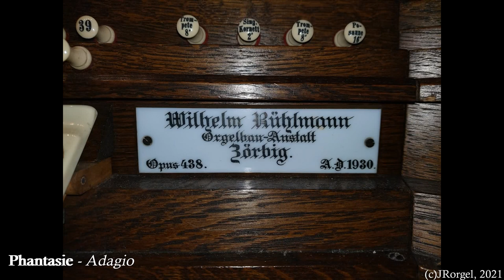Ernst Friedrich Richter (1808 - 1879) - Fantasie und Fuge a-Moll für Orgel Op.19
0:05   Phantasie - Allegro moderato
3:46   Phantasie - Adagio
8:27   Phantasie - Allegro vivace - Tempo I
11:03 Fuge - Allegro moderato - animato - Adagio - Tempo I - Adagio

Ernst Friedrich Richter (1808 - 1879) war ein deutscher Organist, Komponist, Musikpädagoge und Thomaskantor. Richter, geboren 1808 in Großschönau bei Görlitz, studierte zunächst Theologie in Leipzig. Bald darauf wandte er sich ganz der Musik zu und wurde 1843 als Lehrer für Harmonielehre am königl. Konservatorium in Leipzig angestellt, stand damit als einer derersten sechs ordentlichen Lehrer dieser Institution auf einer Stufe mit Schumann und Mendelssohn. Bis 1847 leitete er auch die Singakademie der Stadt, es folgten Stationen als Organist an der Peterskirche (1851) der Neukirche (ab 1862) und schließlich der Nikolaikirche (ab 1863), wo viele seiner Kompositionen durch die gerade neu erbaute Ladegast-Orgel inspiriert wurden. 1868 wurde Richter als Nachfolger von Moritz Hauptmann zum Thomaskantor berufen. Damit verbunden war eine Ernennung zum Professor sowie zum Universitäts-Musikdirector, u.a. unterrichtete Richter Hugo Riemann, den späteren Lehrer Max Regers. Richter starb 1879 in Leipzig, anerkannt und geehrt von seinen Zeitgenossen. Sein musikalisches Oeuvre umfasst Motetten, Messen für Chor und Orchester, Psalmen, doppelchörige Werke, Lieder, Streichquartette und diverse Orgelwerke. Stilistisch sind Richters Kompositionen, getreu seiner musiktheoretischen Auffassung, auf dem Boden der "alten" Generalbasspraxis erwachsen, zeigen deutliche Anleihen an die Musik Bachs, ohne dabei die romantische Tonsprache zu vernachlässigen, gleichzeitig zeigen seine Werke großen Erfindungsreichtum und kontrapunktisches Können und sind damit durchaus lohnenswert zum Entdecken!
Phantasie und Fuge für die Orgel a-Moll Op.19, hier vorliegend, ist eine grundsätzlich zweiteilige, in sich aber mehrmals unterteilte Komposition. Stürmisch, mit Sechzehntelbewegungen eröffnet, später durch Akkordblöcke unterbrochen und in punktierten, drängenden Rhythmen weitergeführt, zeigt sich der erste Satz der Fantasie, das Kopfmotiv der Sechzehntelbewegungen wird mehrmals wieder aufgenommen, gestützt, durch paukenartige Pedal-Viertel. Es folgt atacca ein bewegendes Adagio mit deutlichen Anleihen an die Tonsprache eines Felix Mendelssohn, er moduliert tonzentral über einen Liegeton "c" von a-Moll in ein melancholisch-dunkles As-Dur. Es folgt der dritte Satz, wuchtig eröffnet mit Akkordblöcken, mit einer Wiederaufnahme des drängenden, punktierten Motivs aus dem 1. Satz. Einzelne, choralartige, leisere Abschnitte unterbrechen dieses Gefüge, um ann über ein markantes, punktiertes Pedalsolo wieder in das Anfangsmotiv des Werkes zurückzuführen. Die folgende Fuge mit ihrem melancholischen Thema ist kontrapunktisch und musikalisch reich, wechselt zwischendrin in eine zweite Fuge, animato, bevor beide Themen kombiniert werden - das klassische Schema einer Doppelfuge. Das Ganze mündet in ein freies, phantasieartiges Ende mit Laufwerk in allen Stimmen, unterbrochen durch mächtige, monolithische Akkordsäulen, ehe das Werk mit einem finalen Triller wieder in a-Moll endet. Gespielt von Johannes Richter auf der Rühlmann-Orgel (Op.438, 1930, III/43) de Lutherkirche in Halle/Saale.

Alle Verwendung von Daten, Bildern und Texten bedarf meiner Genehmigung.